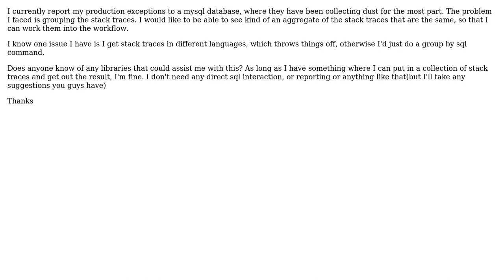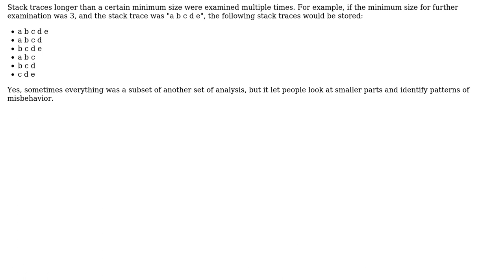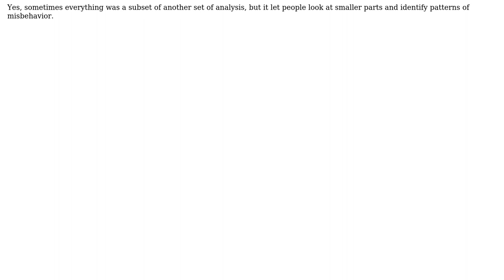Software Engineering: Good library for combining .net stack traces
With thanks & praise to God, and with thanks to the many people who have made this project possible! You are responsible for your own actions.